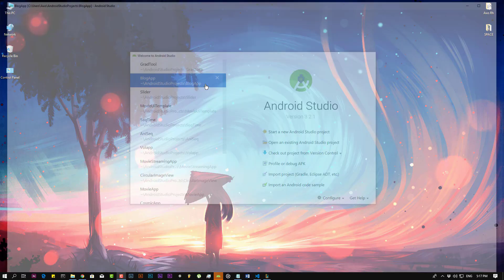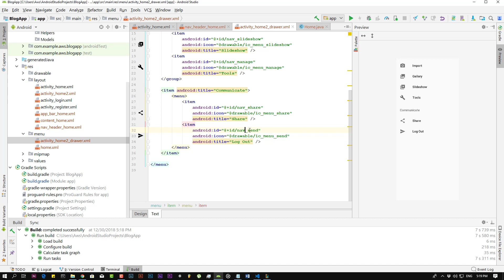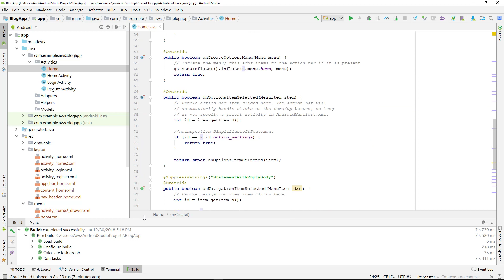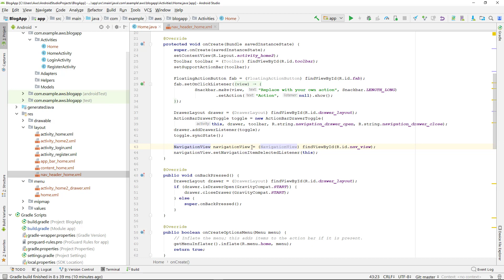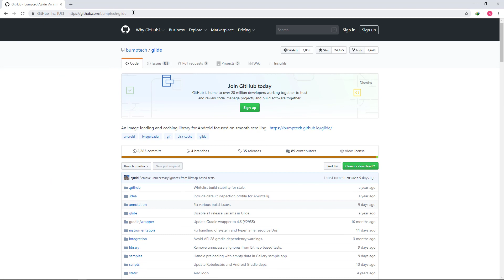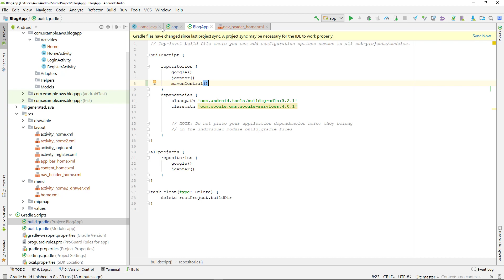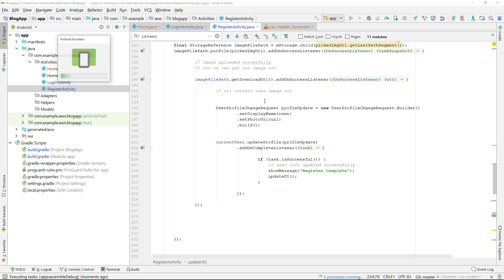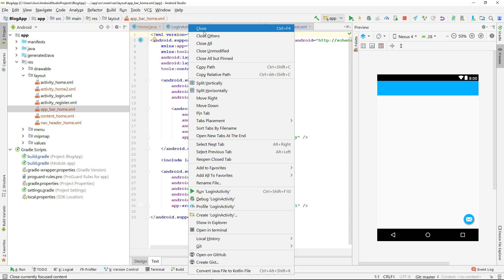Community Blog App #5 : Navigation Drawer Setup part1 :Nav Header Update | Android Studio Tutorial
Hello guys,
If you like my content and you want to support me directly you can donate using this link :
Thank you so much.